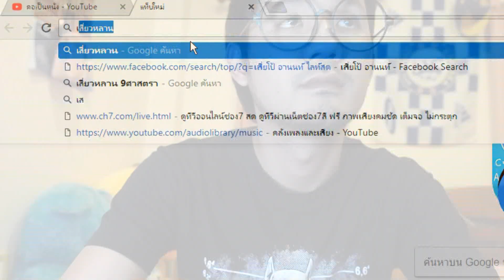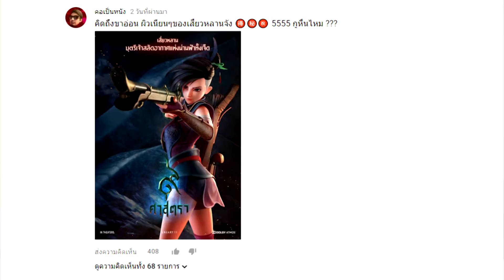ความในใจของเพื่อนๆที่มีต่อ "เสี่ยวหลาน" 9 ศาสตรา (โอ้ย ยย เสียวหลายเด้อ !!!)